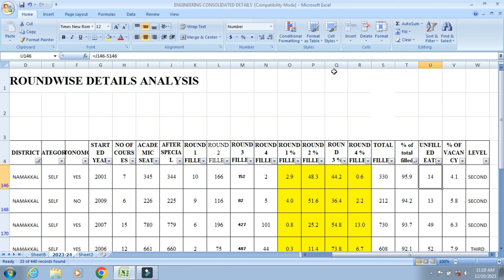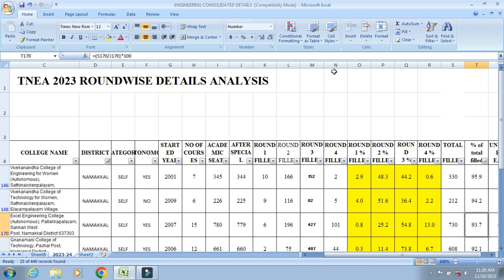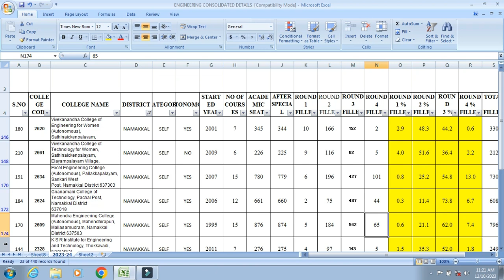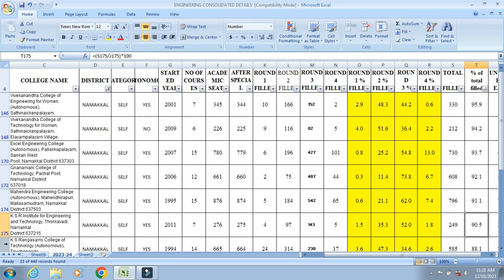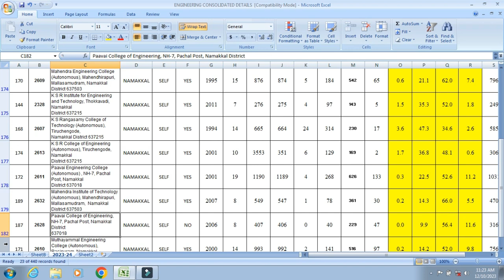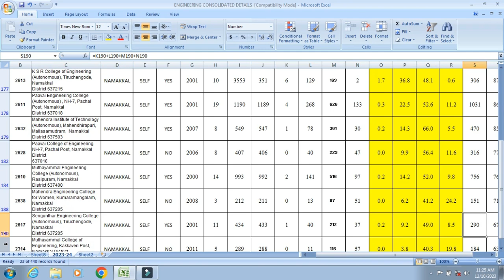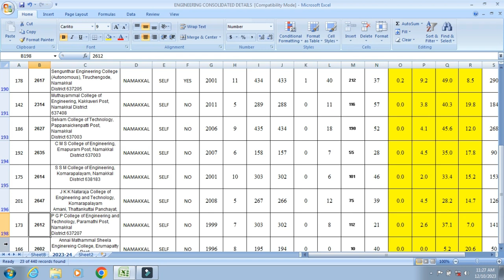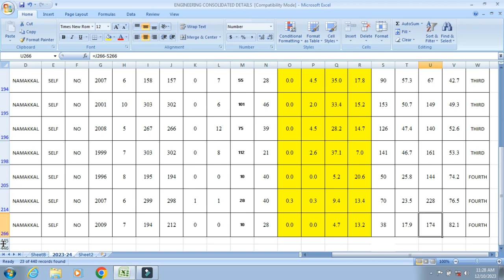நாமக்கல் மாவட்ட பொறியியல் கல்லூரிகள்|TNEA 2023 தமிழ்நாடு பொறியியல் கல்லூரிகளின் A to Z Analysis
OUR SERVICES:
 APPLICATION FILLING
 CHOICE FILLING
 PERSONAL COUNSELLING
 A TO Z HIGHER EDUCATION GUIDANCE
We can able to give an expert guidance on the following domains:
 Medical Courses
 Paramedical Courses
 Dental Courses
 Veterinary Science Courses
 Engineering Courses
 Architecture Courses
 Polytechnic Courses
 Arts Courses
 Science Courses
 Education Courses
 Law Courses
 Design Courses
 Fishery Courses
 Maritime Courses
 Commerce Courses
 Aviation Courses
 Catering Courses
 Hospitality Courses
 ITI Courses
 Defence Courses